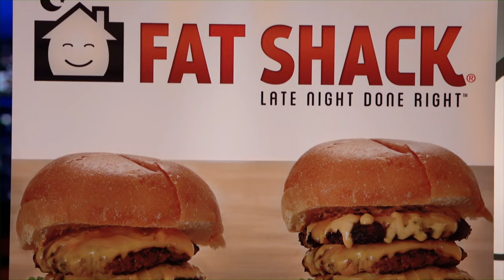FAT SHACK Appears on Shark Tank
Fat Shack got their shot at making a deal with the "Sharks" on the Season 10 Finale!

S10E23 Originally aired on May 12, 2019.